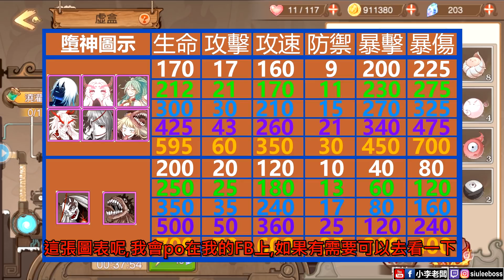[食之契約]如何培養出強力墮神!?--新手進階攻略(中文字幕--打了4天的字幕真的好辛苦,記得按個讚哦)